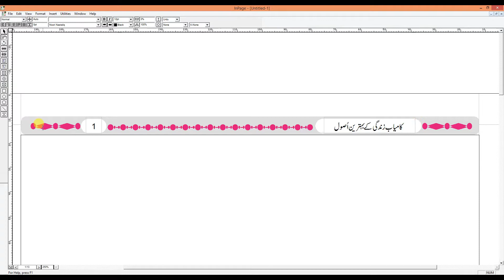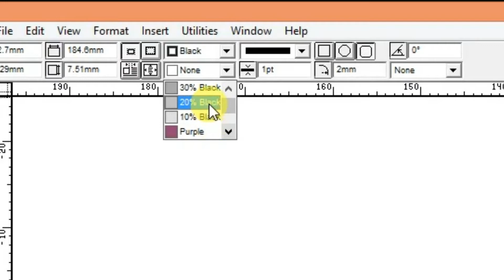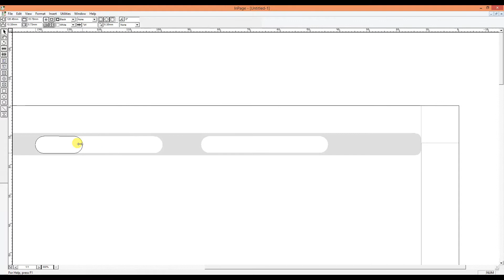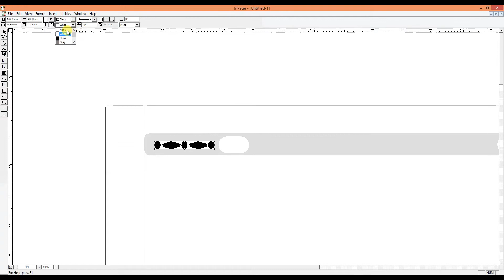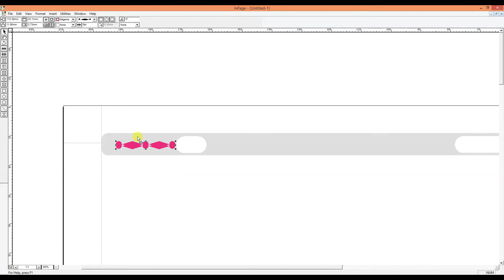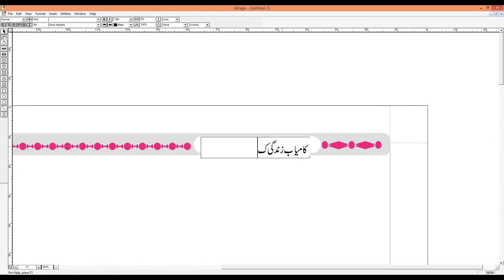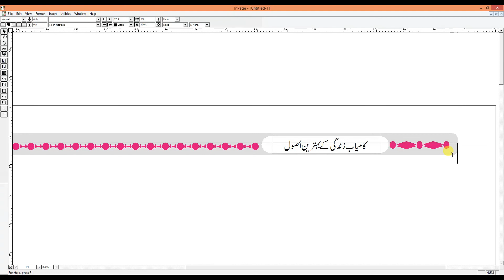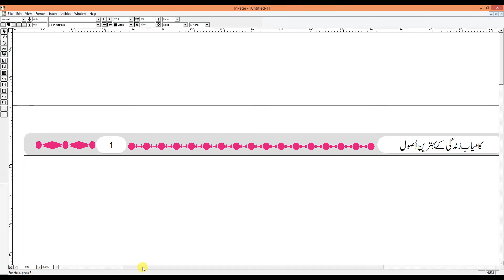Without any Designing Software Design Book Header in Inpage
In this I'll show you that how you design book header in inpage without any designing software like  CorelDraw or Photoshop.